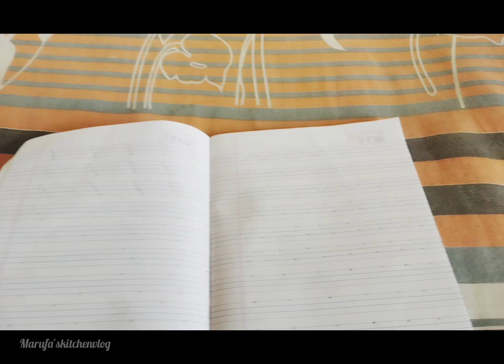☔Monsoon day/মেয়ের স্কুলে প্রথম কি দিল🥰একার মনে গুছিয়ে কাজ হয়😍kitchen vlog🍲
আজকের ভিডিও টা তোমাদের ভালো লাগবে মেয়ের স্কুলে প্রথম কি দিল । একার মনে গুছিয়ে কাজ হয় 😍সারাটা দিন যে ভাবে কাটালাম সেটাই শেয়ার করলাম

Plant car
Indian vlogger
lunch menu
kitchen vlog